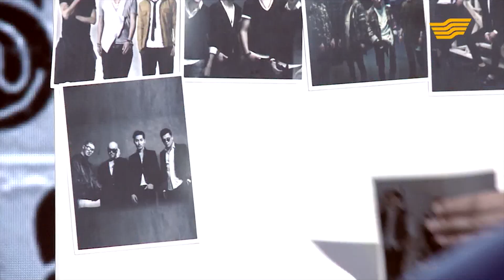Алуа Қонарова қай продюсерлерді көре алмайды?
Алуа Қонарова шығармашылық жолы, қол астындағы топтары жайлы айтты. Олардан қанша қаржы түседі? Жалпы патриоттық сезімі, жеке өмірі, қайырымдылық ісі турасында әңгіме қозғады.